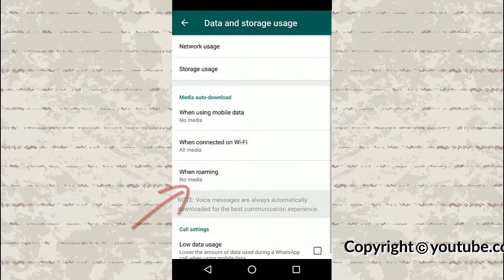How to clear Whatsapp storage usage Android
WhatsApp Messenger is a FREE cross-platform messaging and Voice over IP (VoIP) service available for Android and other smartphones. Is WhatsApp Using too Much Space on Your Phone?If you're a WhatsApp user, you can get rid of all of the video messages in a conversation, for instance, but keep everything else. On the other hand, you can also delete all of the messages in a conversation apart from videos. How to clear Whatsapp storage usage android? Just watch this simple video :)

Steps :
1. Open Whatsapp app
2. Tap the three dots
3. Select Settings
4. Select Data and Storage Usage
5. Select Storage Usage
6. DONE.
7. You can touch any of these conversations to see a detailed breakdown of all of the different types of messages – texts, images, GIFs, videos, audio, documents, locations, contacts – in the conversation.